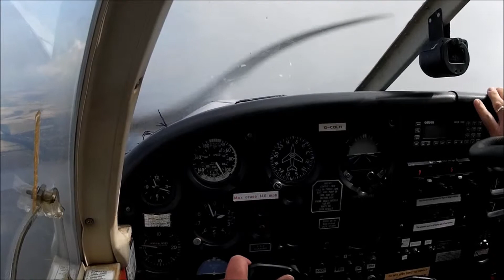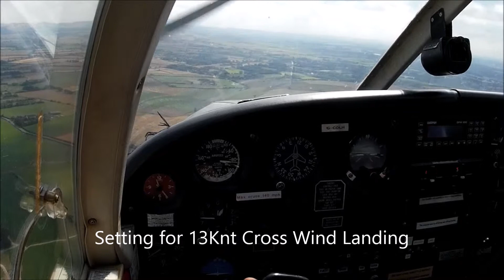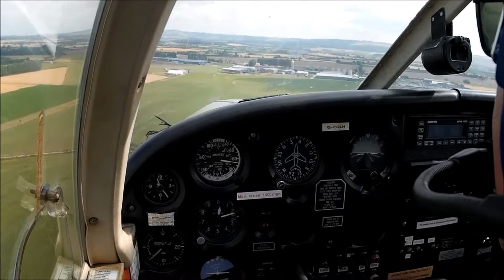PA28 Cherokee Nav Exercise Cosswind Landing Aug 14 UK Pilot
NAv exercise EGNU to EGNU routing Scunthorpe and Beverley. Slightly bumpy due to active clouds Cu' Nim' s...Crosswind (13knts) landing back at Full Sutton Airfield